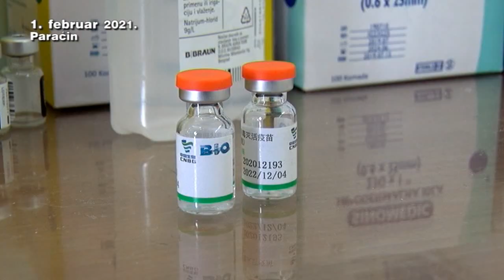01 02 vakcinacija i kovid stanje izjava dr nikodijevic